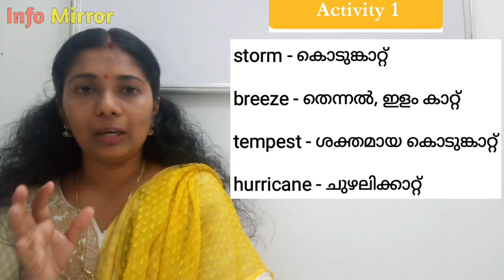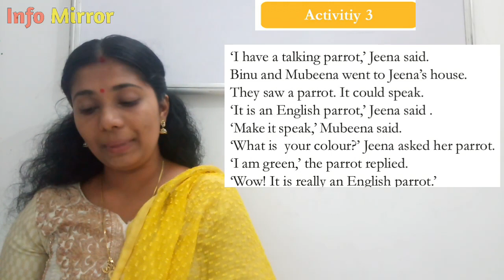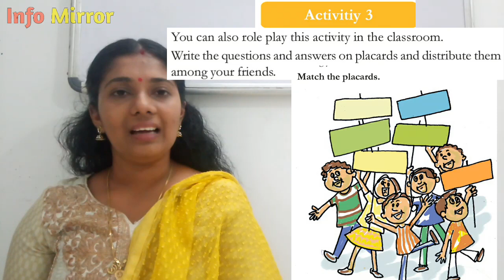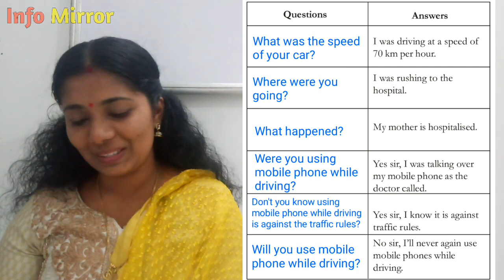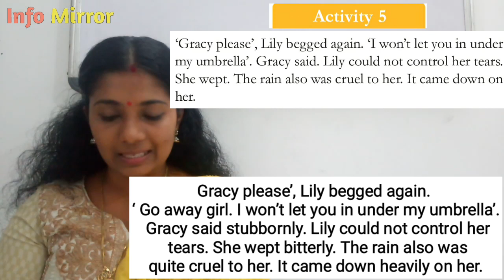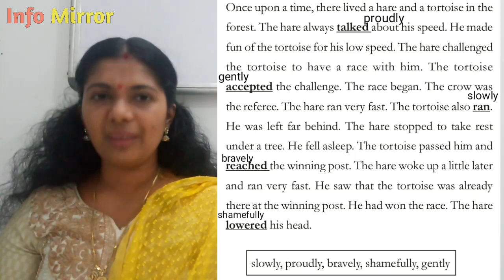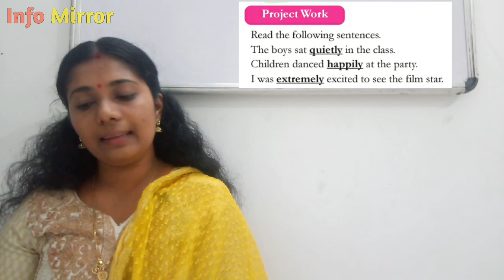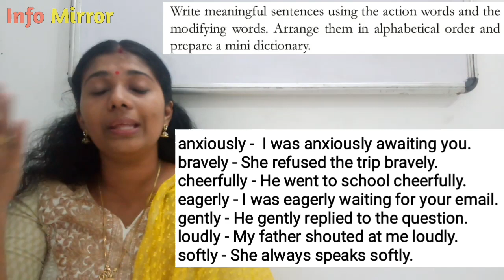Unit 3 | Happiness Poem & All Activities | Class 5 | Kerala Syllabus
Unit 3, The Little Girl and The Umbrella | Saturday Morning,  Happiness Poem & All Activities | Class 5 |  Kerala Syllabus